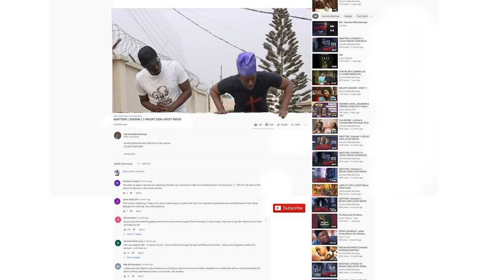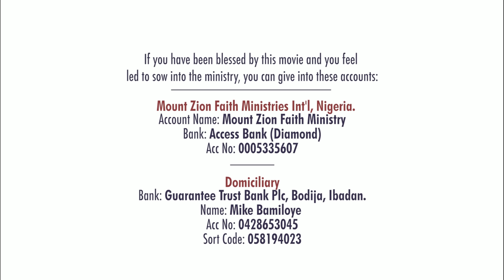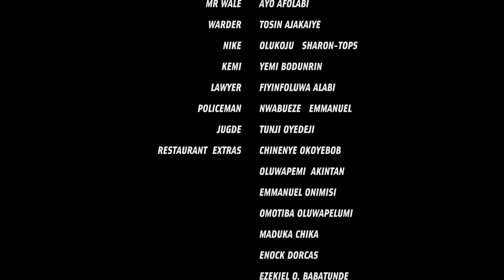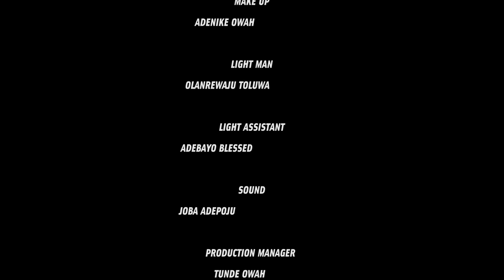ABATTOIR || SEASON 2 || EPISODE 1